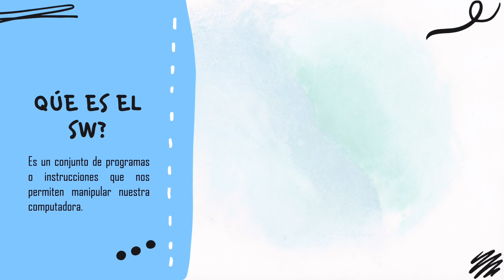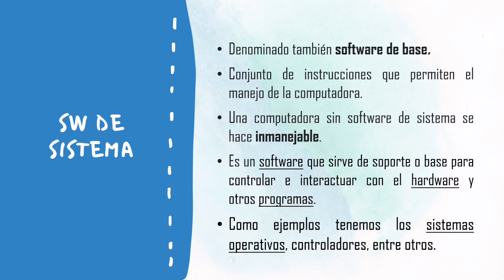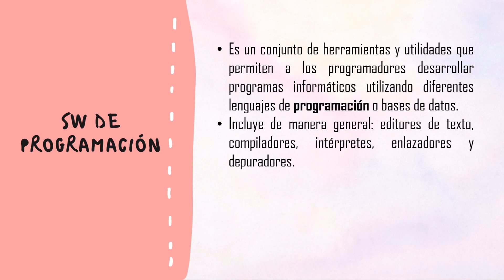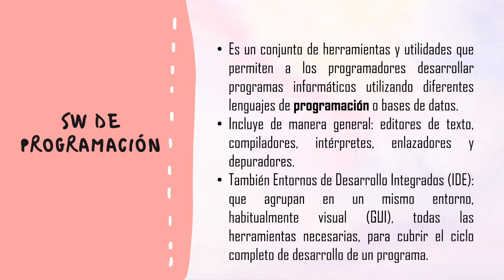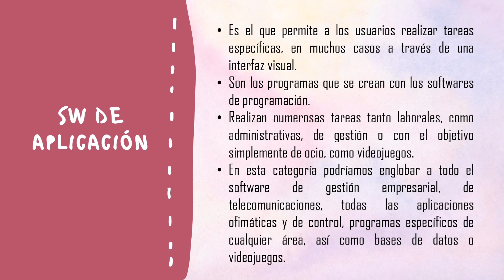Clasificación del Software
Sistema
Programación
Aplicación